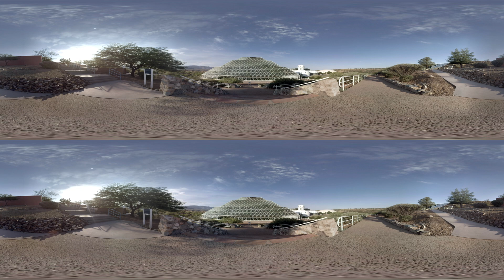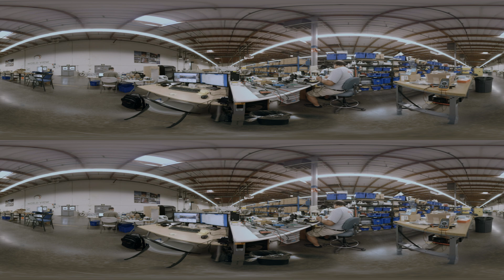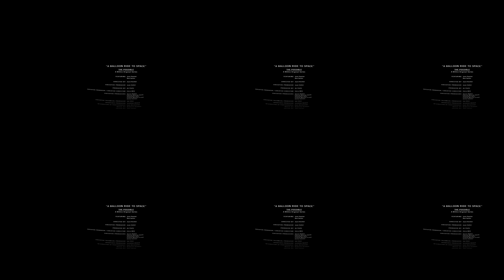The Possible: A Balloon Ride to Space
"A Balloon Ride to Space," episode 4 of THE POSSIBLE, takes you where few have gone before. You'll witness the construction of a technologically advanced balloon that, when inflated, is as big as a football stadium…soar 100,000 feet above Earth…and experience an utterly unique and awe-inspiring perspective on the planet we call home. World View, the company behind the balloon, plans to offer commercial flights starting in 2018. Until then, "A Balloon Ride to Space" is the closest most of us will get to the very edge of space.

Created by Zach Richter